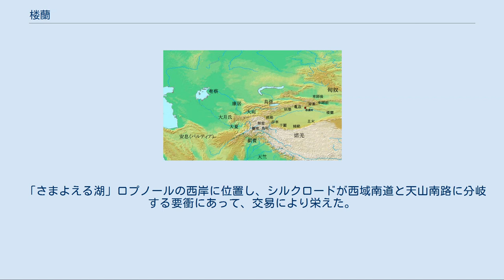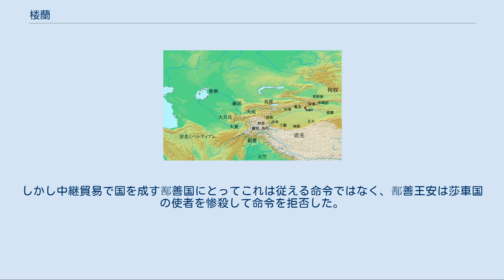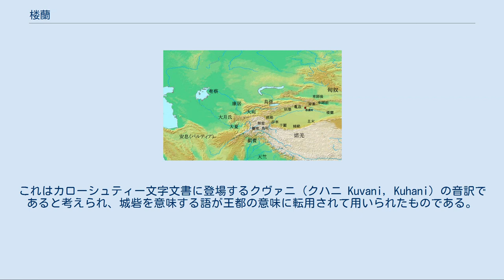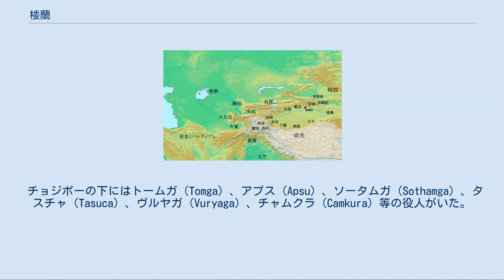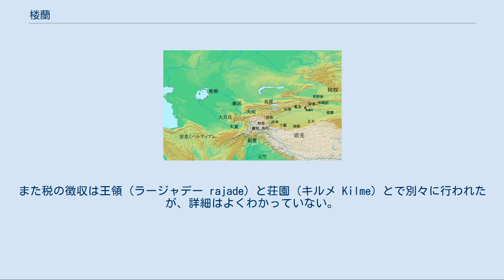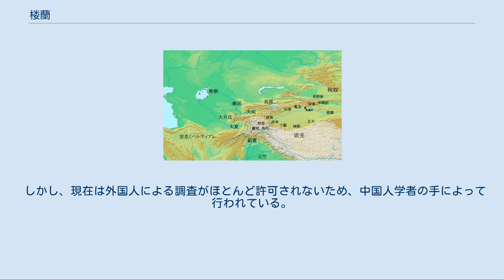楼蘭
バインゴリン・モンゴル自治州
楼蘭（ろうらん、樓 蘭、英語：Loulan、推定されている現地名はクロライナ Kroraina）は、中央アジア、タリム盆地のタクラマカン砂漠北東部（現在の中国・新疆ウイグル自治区チャルクリク）に、かつて存在した都市、及びその都市を中心とした国家である。
 「さまよえる湖」ロプノールの西岸に位置し、シルクロードが西域南道と天山南路に分岐する要衝にあって、交易により栄えた。
紀元前77年に漢の影響下で国名を鄯善（日本語名：ぜんぜん、中国語名拼音：shàn shàn）と改称したが、楼蘭の名はその後も長く用いられ続けた。
4世紀頃からロプノールが干上がるのとほぼ時を同じくして国力も衰え、やがて砂漠に呑み込まれたが、1900年にスウェーデンの探検家ヘディンによって遺跡が発見された。
 紀元前1世紀の西域諸国。
 楼蘭出土の木製の梁（3世紀-4世紀頃）。
 楼蘭と呼ばれる都市、またその名を持つ国家がいつ、どのようにして成立したのかは定かではない。
 古くは新石器時代から居住が始まったことが考古学的に確認されており、いわゆる「楼蘭の美女」として知られるミイラは、纏っていた衣服の炭素年代測定によって紀元前19世紀頃の人物であると推定されている。
 しかし、文献史料に楼蘭の名が現れるのは『史記』匈奴列伝に収録された手紙の中で触れられているのが最初（紀元前2世紀）であり、その間の歴史は空白である。
その手紙は匈奴の君主である冒頓単于が前漢の文帝に宛てて送ったもので、この中で冒頓単于は月氏に対して勝利し、楼蘭，烏孫，呼掲及び近隣の26国を平定したと宣言している。
 この手紙は文帝の4年（紀元前176年）に送られたものであるため、楼蘭は少なくとも紀元前176年以前に形成され、月氏の勢力圏にあったこと。
 そして紀元前176年頃匈奴の支配下に入ったことが推定されうる。
『漢書』西域伝によれば、西域をことごとく支配下にいれた匈奴は焉耆、危須、尉犁の間に僮僕都尉を置き、楼蘭を含む西域諸国に賦税し、河西回廊に数万の軍勢を置いてその交易を支配した。
 紀元前141年に漢で武帝が即位すると漢は対匈奴積極策に転じた。
 この時期に匈奴を攻撃するために西方に移動していた月氏（大月氏）と同盟を結ぶことを目的として張騫が派遣され、彼の往路の見聞の中で楼蘭にも触れられている。
 また張騫はその行き帰りで二度匈奴に捕えられており、当時西域に匈奴の支配が広く行き届いていたことがうかがわれる。
 漢は前127年と前121年に衛青と霍去病の指揮で大規模な対匈奴の軍事行動を起こした。
彼は紀元前119年には漠北の匈奴本拠地を攻撃して大きな戦果を上げた。
 この結果、漢は本格的に西域経営に乗り出した。
紀元前115年の河西四郡設置は漢の西域進出の端緒ともいえる。
 こうして西域の交通路を抑えた漢は西域諸国や更に西方へと遣使や隊商を数多く派遣するようになった。
 しかし、大挙増大した漢の人々（中には新興の交易市場に活路を見出した貧民も多かったといわれている）と西域諸国との間ではトラブルが頻発し、西域諸国では反漢感情が増大した。
特に楼蘭と姑師は、漢の進出を嫌い匈奴と接近して漢使の往来を妨害するなどの挙に出た。
 これを憂慮した漢の武帝は紀元前109年、従驃侯の趙破奴と、楼蘭に遣使として派遣された経験を持つ王恢に命じ、数万人を動員して楼蘭と姑師に軍事介入を行った。
騎兵700騎とともに先行した趙破奴の攻撃を受けて楼蘭は占領され、国王が捕えられた。
このため楼蘭は王子の1人を漢に人質として出し漢に服属した。
 ところが西域の要衝楼蘭の漢への服属は匈奴にとっては座視できない事件であった。
 間もなく匈奴も楼蘭を攻撃したので、楼蘭は匈奴へも人質として王子を送り貢納を収めた。
 こうした漢と匈奴の西域を巡る争いは長く続き、楼蘭の政治はその動きに激しく左右された。
 やがて再び漢の軍事介入を招く事件が発生した。
武帝は大宛の汗血馬を入手することを望んで代価の財物を持たせて使者を大宛に送ったが、大宛は漢使の態度が無礼であるとしてこれを追い返し、その帰途に大宛の東方の郁成城でこれを襲撃して殺し財物を奪った。
 これは漢の大規模な報復を招き、漢は将軍李広利の指揮の下で2度にわたって大軍を派遣した（紀元前104年 - 紀元前101年）。
 この漢の大宛遠征の際に楼蘭王は再び漢に捕えられて武帝の詰問...